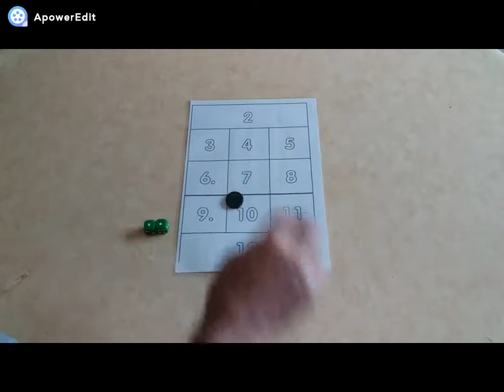Règle du jeu "Craps"